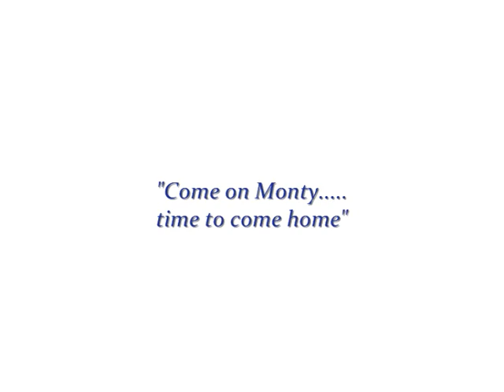Monty Kennedy's Break from Paradise